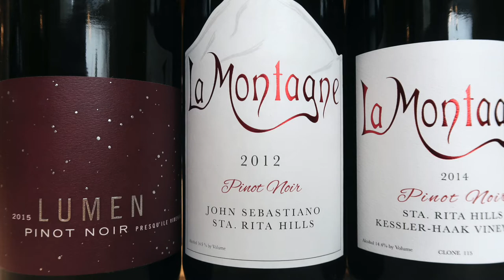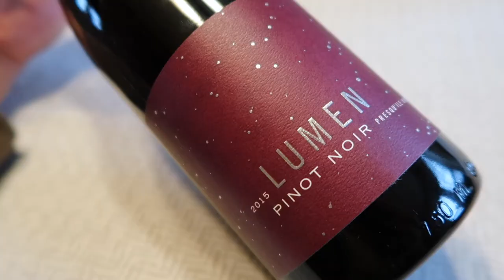Higher-Priced Santa Barbara Pinot Noir: Lumen & LaMontagne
Exotic Wine Travel is tasting three higher-priced Santa Barbara Pinot Noir from Lumen and LaMontagne Wineries. These are single vineyard Santa Barbara County wines are age-worthy efforts. Discover rare wines and unique wine regions with us!

Wines featured in this episode:
Lumen Pinot Noir Presqu'ile Vineyard 2015
LaMontagne Pinot Noir John Sebastiano 2012
LaMontagne Pinot Noir Kessler-Haak 2014